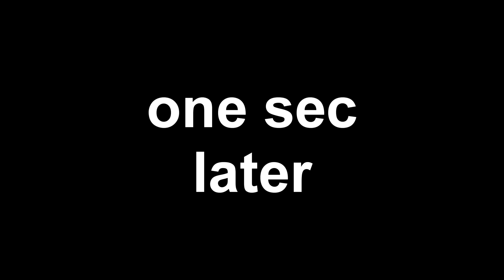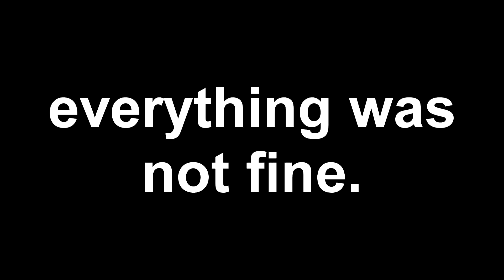I Got ALL *MEDALLIONS* in ONE Game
Are we going to be able to collect every single Medallion in just ONE game? Today we find out and see how overpowered it makes you!